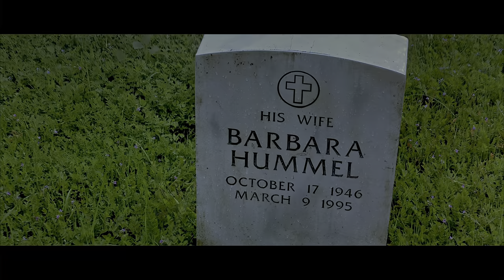The Rock (1996) Opening Scene Movie Clip 4K UHD HDR Dolby 5.1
Experience the pulse-pounding action and suspense all over again with the remastered version of the timeless classic, "The Rock." Originally released in 1996, this Michael Bay-directed blockbuster has been digitally enhanced and brought to life in stunning 4K UHD HDR, offering a visually immersive experience like never before.

"The Rock" is an adrenaline-fueled thriller that combines the talents of some of Hollywood's biggest stars, including Sean Connery, Nicolas Cage, and Ed Harris. The plot centers around a group of rogue military personnel led by General Francis X. Hummel (Ed Harris) who take control of Alcatraz Island, holding tourists hostage and threatening to launch deadly rockets containing deadly VX nerve gas upon San Francisco unless their demands are met.

Enter Dr. Stanley Goodspeed (Nicolas Cage), a young and brilliant FBI chemical weapons specialist, and John Mason (Sean Connery), an enigmatic and legendary British spy, who is the only man to have successfully escaped from Alcatraz. The unlikely duo teams up to infiltrate the heavily fortified island, facing perilous challenges and intense combat along the way.

The remastered 4K UHD HDR version elevates "The Rock" to new heights, providing viewers with an unparalleled viewing experience. The enhanced resolution allows for crisp, detailed visuals, making every action sequence and explosive moment feel more realistic than ever before. The High Dynamic Range (HDR) brings vibrant colors and deep contrasts, intensifying the film's atmosphere and adding an extra layer of visual brilliance to iconic scenes.

Not only has the visual aspect been revitalized, but the audio quality has also been meticulously enhanced. The movie's already memorable score, composed by Hans Zimmer, is elevated to new levels, providing a heart-pounding backdrop to the high-octane action unfolding on the screen. Every gunshot, explosion, and thrilling dialogue exchange comes to life with unprecedented clarity, immersing the audience in the heart of the action.

While "The Rock" continues to be celebrated for its action-packed plot and memorable performances, the remastered version gives both die-hard fans and newcomers a chance to witness the film like never before. The attention to detail in the restoration process preserves the essence of the original while bringing it into the modern age, making it a must-watch for action enthusiasts and cinema lovers alike.

Relive the heart-stopping adventure, iconic one-liners, and explosive moments that have solidified "The Rock" as a timeless classic. Prepare to be blown away by the remastered version in 4K UHD HDR, which adds a new dimension to an already unforgettable cinematic experience. Get ready to join Goodspeed and Mason on their daring mission and brace yourself for the ultimate action-packed ride in crystal-clear clarity and stunning visual depth.

Screenplay by
David Weisberg
Douglas S. Cook
Mark Rosner
Story by
David Weisberg
Douglas S. Cook
Produced by
Don Simpson
Jerry Bruckheimer
Starring
Sean Connery
Nicolas Cage
Ed Harris
Michael Biehn
William Forsythe
Cinematography John Schwartzman
Edited by Richard Francis-Bruce
Nick Glennie-Smith
Hans Zimmer
Production
companies
Hollywood Pictures
Don Simpson/Jerry Bruckheimer Films
Distributed by Buena Vista Pictures Distribution
Release date